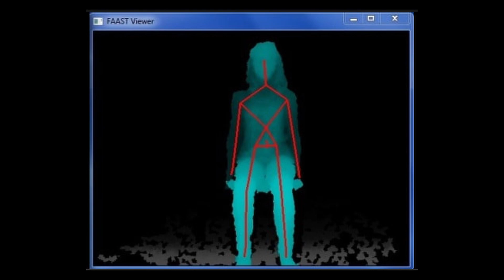Slovak Ghost Hunters...alebo Slovenskí lovci duchov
Záhady aktívne vyhľadávajú a skúmajú na miestach, ktoré sú späté s históriou a povráva sa o nich, že tam straší. Otcom myšlienky loviť duchov bol Matej Cích. Ich prítomnosť chcel zažiť na vlastnej koži, a tak začal navštevovať strašidelné miesta.
Skupinu spojilo, že každý z nich zažil nadprirodzeno na vlastnej koži. Preto dnes podnikajú výpravy za duchmi nielen po Slovensku, ale aj do Česka či Rakúska.